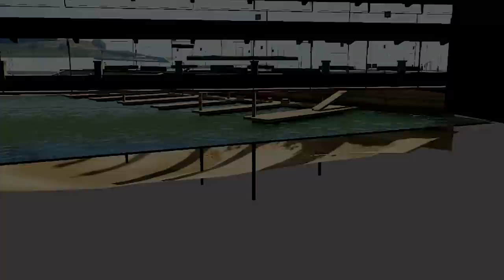GTA V - NOVAMENTE COM A CALL MONSTRA #199 - CORRIDA COM INSCRITOS - By. YAGUT|REVOLUTION|CREW 1080P